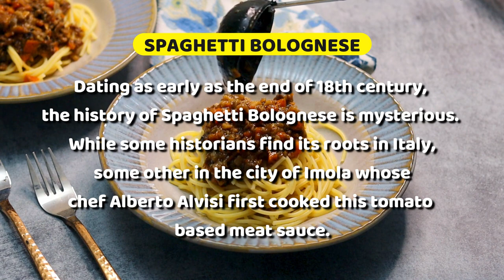Spaghetti Bolognese | Spaghetti with Red Wine | Spaghetti Bolognese recipe Italian Dish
From Italy…With Love!
The classical Italian Spaghetti Bolognese is a fan favourite. A few simple ingredients and this authentic spaghetti recipe can elevate any mundane dinner.
We have tried to keep it as authentic as possible with a vegetable base, tomato puree, red wine and basil and dare we say, this simple spaghetti recipe made us go for a second serving.
So, if you are craving some Italian food, you don’t always have to order online or dine outside, you can cook this Bolognese recipe at home, pour a glass of wine…and Voila…there’s your perfect romantic dinner.
Do try this at home at let us know how it fared.
And if you really love what you see, SHARE it.